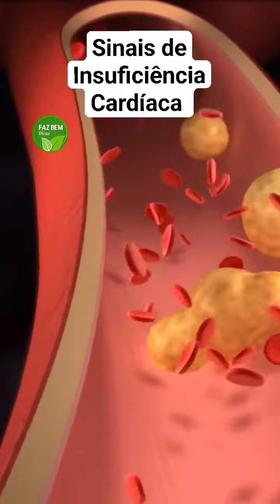Sinais de insuficiência cardíaca.